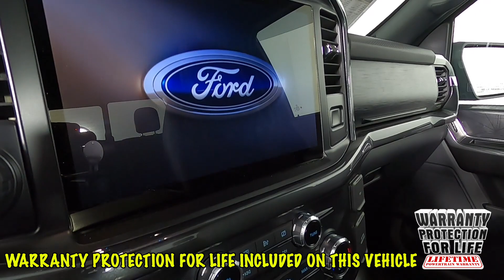2021 Ford F-150 XLT Truck 1FTEW1EP5MKD36396 | #8430